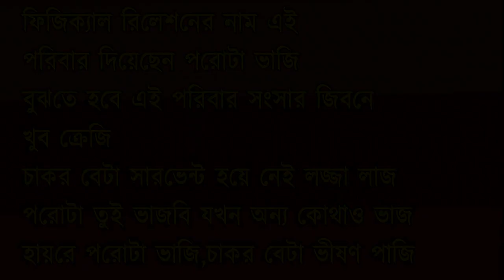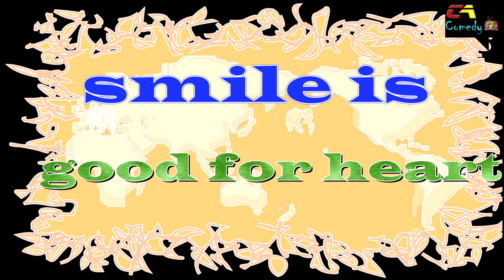বাড়ীর চাকর জায়গা মত কোপ দিছে/ chikon ali new comedy skit/JAYGA MOTO KOP/এমন সযোগ কয় জন পায়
গল্প গুলি কে ঝালাই করে, এভাবেই মজার সব আইটেম গুলি করি আপনাদের জন্য। খারাপ লাগে তখন যখন,আমার ভিডিও দেখে আবার অন্যরা কপি করে। আমার মত করতে গিয়ে ,নস্ট  করে ফেলে।পরে আমার হয় বদনাম।